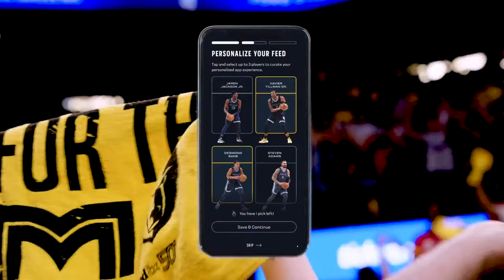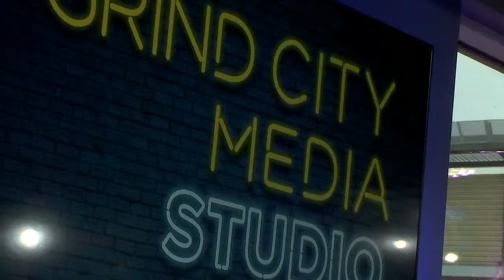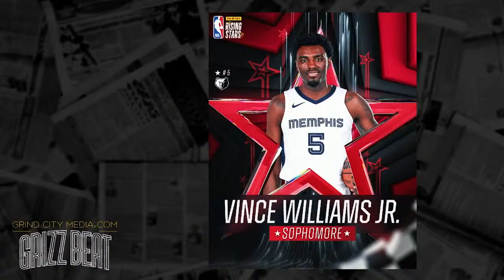Giannis Calf Injury, Wemby Draft, Joker 2, J. Cole, Calipari Calling Hogs | Chris Vernon Show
On today's show, the Grizzlies lost to the Spurs. Where would Wemby go if we lined up all the players in the NBA and we draft them? The Masters starts tomorrow. John Calipari to Arkansas is official. Giannis left last night's win over the Celtics with a calf injury and Jessica Benson has 5 pop culture headlines.

3:00---Spurs beat Grizzlies and we have a Wemby Draft

15:02---The Masters

24:20---John Calipari Officially the new head coach at Arkansas

37:29---Giannis Calf Injury and Clippers Rout Suns

55:52---Jessica Benson's 5 Pop Culture Headlines including stories on J. Cole, Chance The Rapper, Sacha Baron Cohen, JoJo Siwa and the new trailer for Joker 2